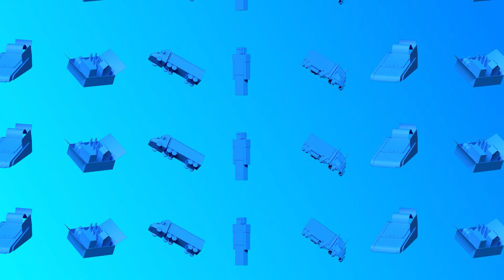Hyliion’s Tech Odyssey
Welcome to FreightWaves, your go-to destination for all things trucking and technology. In today's Community Spotlight, we sit down with Alan Adler, the host and writer of Art Truck Tech, fresh off his road trip adventures. Join us as we dive into the latest tech trends and innovations in Cincinnati!
🔧 Hyliion's Tech Journey: Alan shares insights on Hyliion's journey, from their ambitious Hyper Truck Rex project to their pivot towards the Kado generator technology from General Electric.
🔍 Unveiling Kado: The Future of Power Generation: Discover the revolutionary Kado generator, based on a Stirling engine, offering low emissions and versatile fuel options. Alan takes us behind the scenes of Hyliion's early production efforts in suburban Cincinnati.
🛠 3D Printing Revolution: Learn how additive manufacturing is driving innovation in the production of Kado parts, offering scalability and efficiency previously unseen in traditional manufacturing methods.
📈 Hyliion's Focus and Future: Alan discusses Hyliion's strategic focus on Kado technology, highlighting the company's resilience and adaptability in the face of challenges.
📰 Upcoming Newsletter Highlights: Don't miss out on our upcoming newsletter featuring insights on Patrick Sullivan and his innovative approach to electric vehicle charging infrastructure, along with the latest updates on Nikola!
Join us as we navigate the ever-evolving landscape of trucking technology and innovation. Thanks for tuning in, and catch you next time on FreightWaves! 🌟